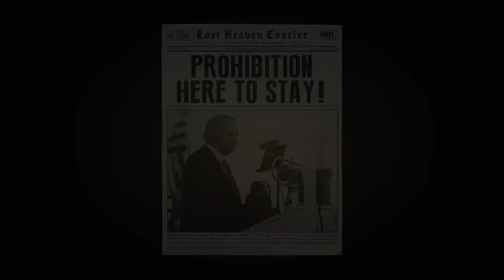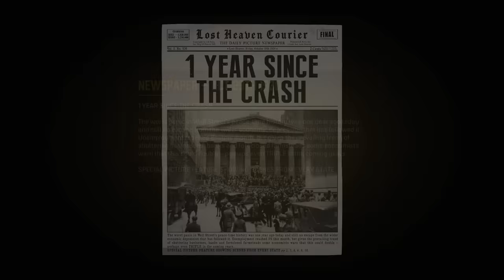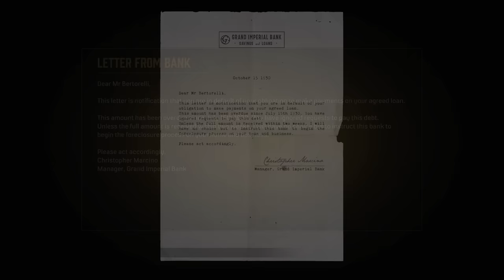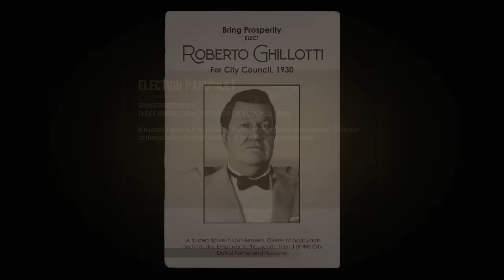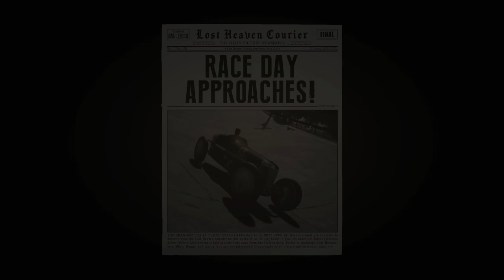MAFIA DEFINITIVE EDITION Walkthrough Gameplay Part 1 - PROLOGUE (FULL GAME)